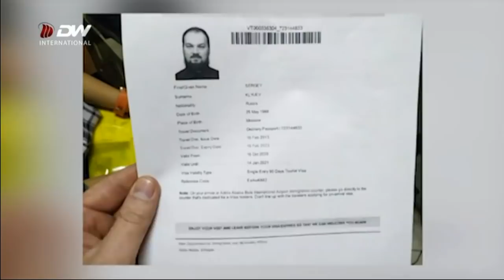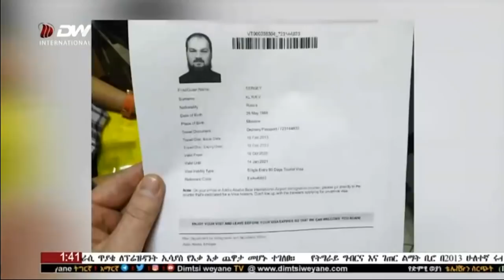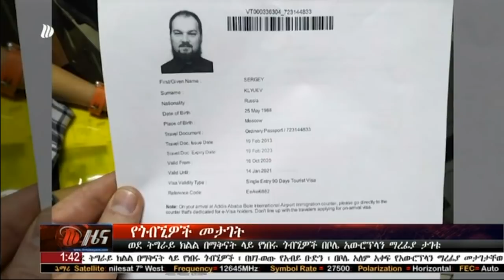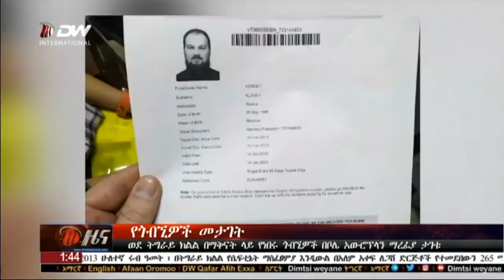DW International አማርኛ ዜና ሰዓት 01:30፣ ጥቅምት 17/2013 ዓ/ም